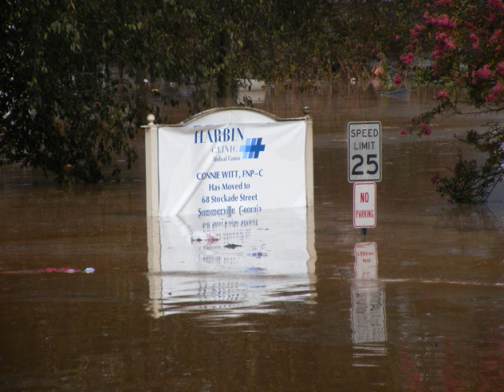Trion GA Flood of 2009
Here are various pictures that I took of the flood in Trion GA that happened on September 21 2009. It was a mess.